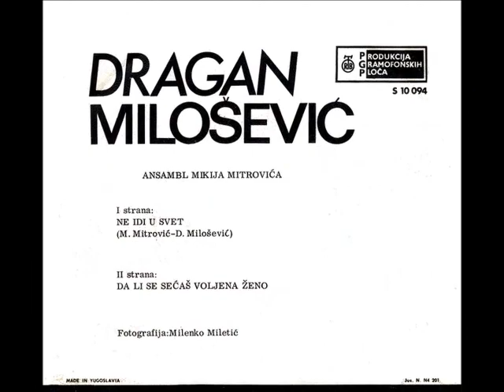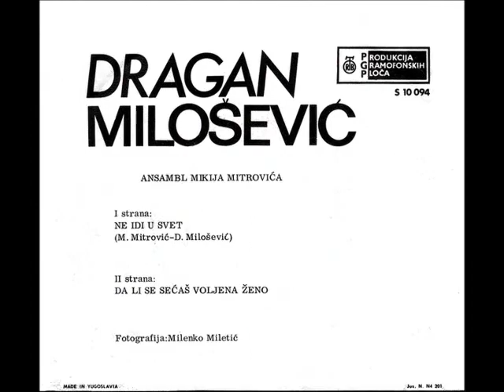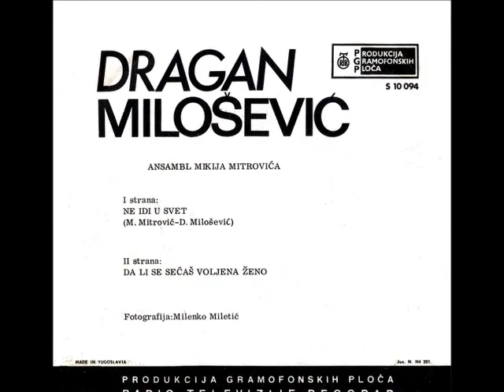Dragan Milošević Ne idi u svet 1971 god